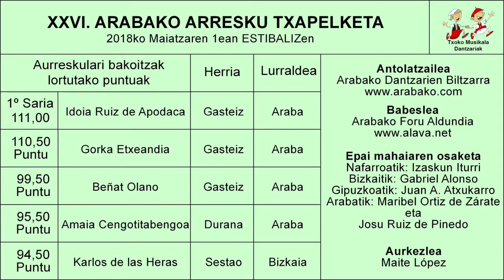20180501_297 Idoia Ruiz de Apodaca, XXVI Arabako Aurresku Txapelketan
2018ko maiatzaren 1an, Estibalizko Andre Mariaren Santutegian ospatu ziren XXVI. ARABAKO AURRESKU TXAPELKETA eta XXVI. ARABAKO DANTZA SUELTOKO TXAPELKETA

Bertan parte hartu zuten Arabako . XXV. Aurresku Txapelketan
ondorengo Aurreskulariak:

Gasteizko Gorka Etxeandia
Sestaoko Karlos de las Heras
Gasteizko Idoia Ruiz de Apodaca.
Gasteizko Beñat Olano
Duranako Amaia Cengotitabengoa

Bideoan,  Gasteizko Idoia Ruiz de Apodaca eskeini zuen Aurreskua. Berak lortu zuen Txapelketako Lendabiziko Saria.

kalitatea mantenduz.

DANTZA TXAPELKETAK eta. BIDEO - AUKERATU pestañetan